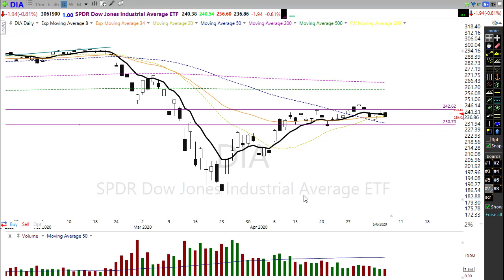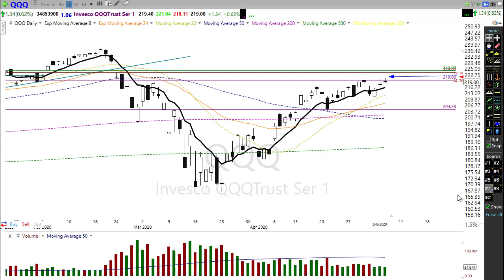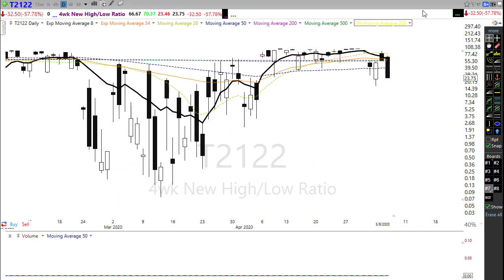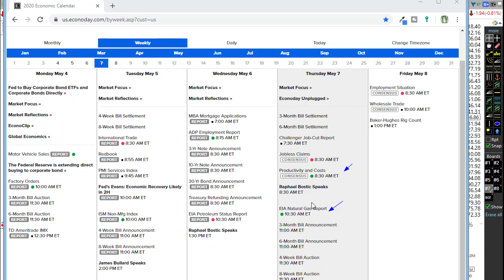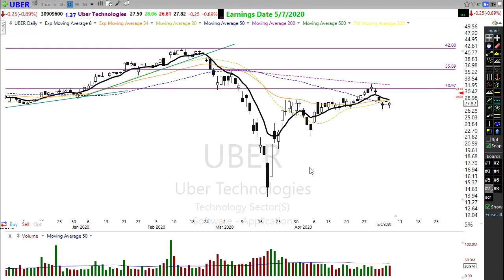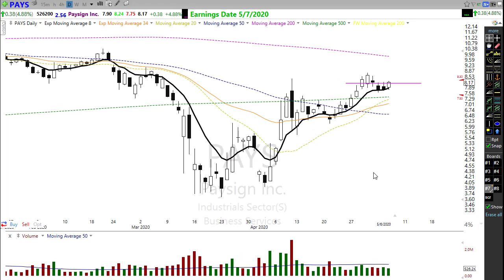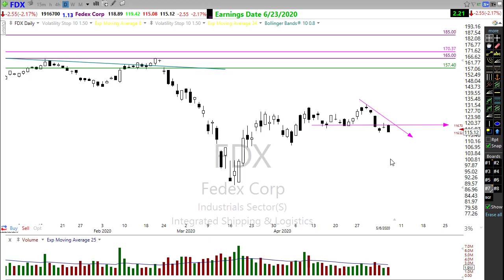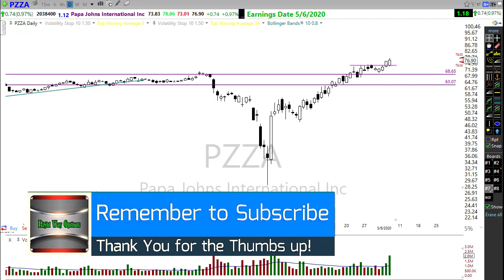Morning Market Prep | Stock & Options Trading | 5-7-20